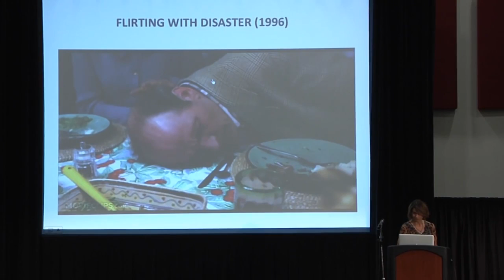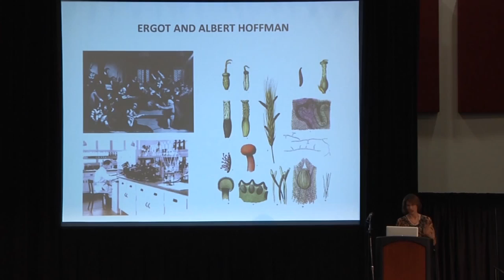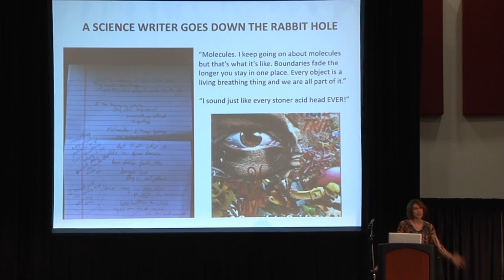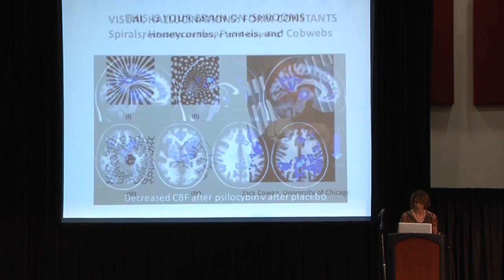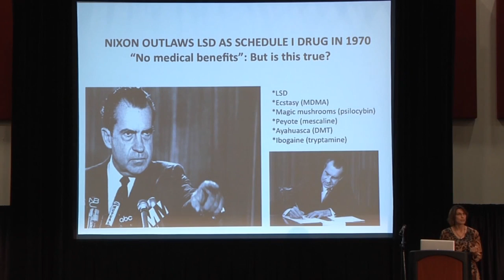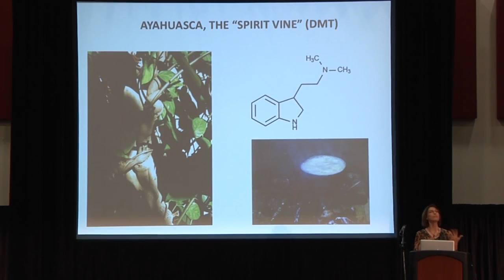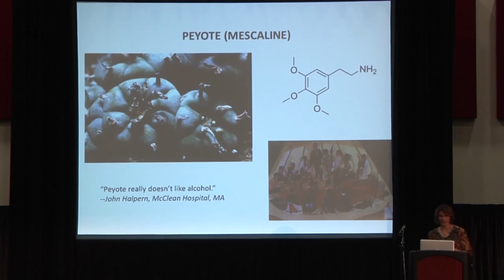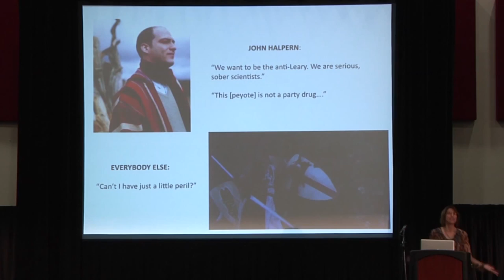The Perils and the Promise of Psychedelics Rethinking Wonderland Jennifer Oulette Skepticon 5